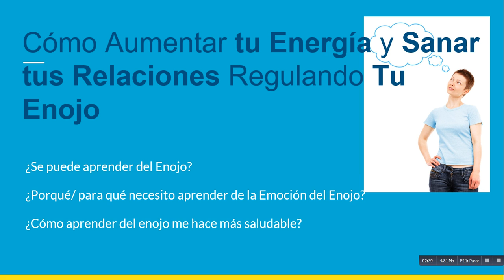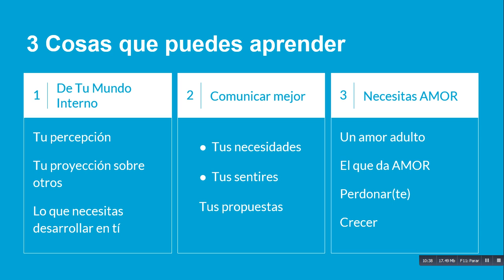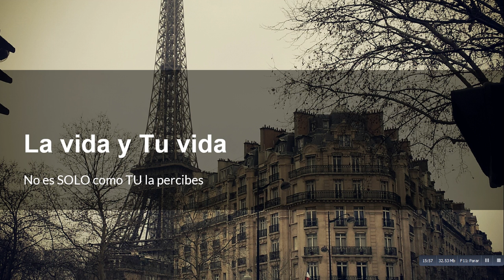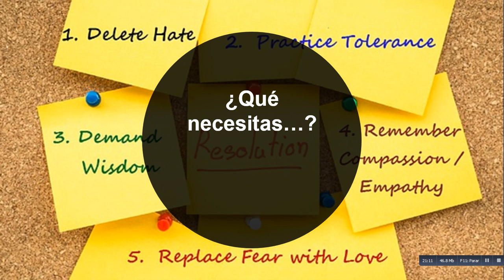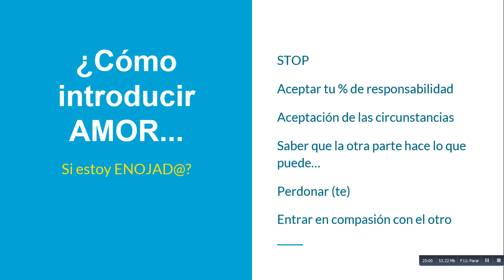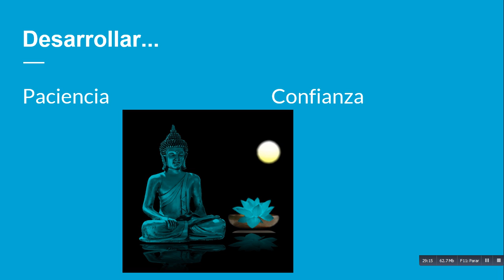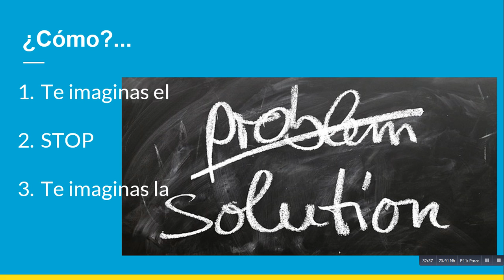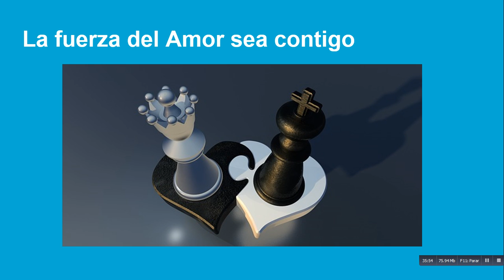Módulo 4 Manejo del enojo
Modulo 4 Aprender de la emoción del enojo